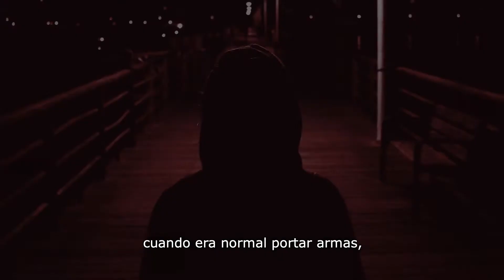Vitamina B1 - Unidad 1 (subtitulado)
Vídeo de la unidad 1 de Vitamina B1 (subtitulado).